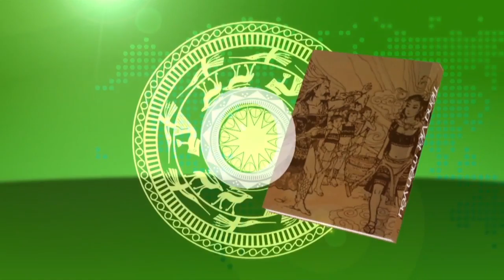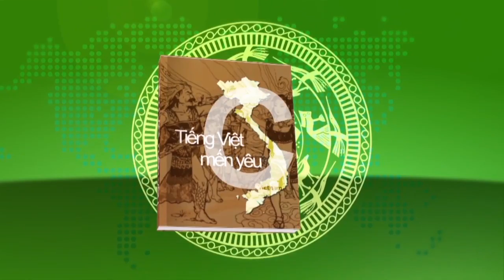Van Hoa GD 189 part 2